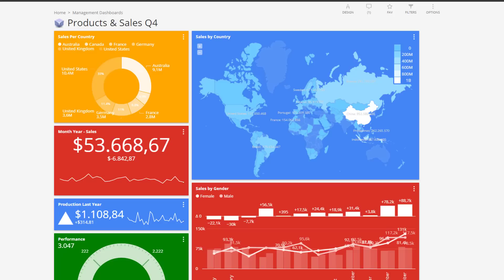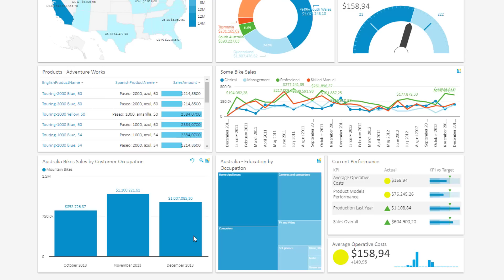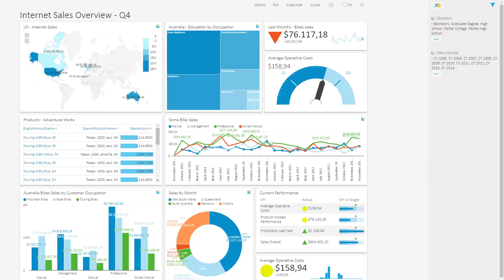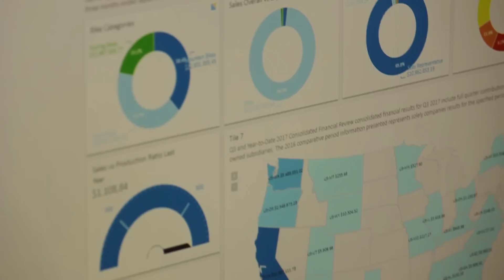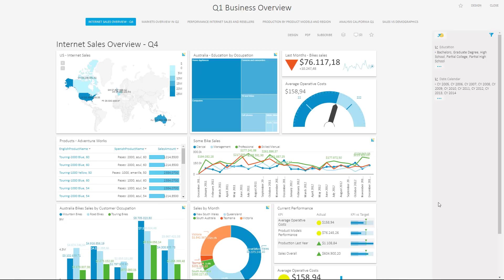Easy BI tools with Kyubit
This easy-to-adopt BI platform will skyrocket your data analysis abilities.
Learn about Easy BI tools with Kyubit Business Intelligence. Overview of the most cost-effecitve Business Intelligence, Analytics and Dashboards features with Self-Service BI, OLAP, and SQL data visualizations and analysis. OLAP/SQL data analytic Dashboards and Reports created in minutes, secure collaboration, interactive analysis, scheduled subscriptions, embedded BI features, and multitenancy support! Kyubit BI platform offers a free personal license and inexpensive commercial license options.

00:00 Introduction
00:40 Analyze data and create reports
01:22 Create Dashboards
02:15 Dashboard Slicers
02:36 Geo maps
03:25 KPIs, Gauges and Scorecards
03:40 SQL and MDX query visualization
04:06 Decomposition Analysis
04:25 Multipage reports
04:35 BI environment

Collaborative web-based BI platform that is straightforward to implement and use. Kyubit BI uses your OLAP, SQL, and CSV data sources to deliver fast and beautiful Self-Service BI reports and dashboards that could be sliced and drilled-down to the details of your interest. Analytic features are available for your existing OLAP databases or Analytic Models created in Kyubit from your SQL and CSV data. BI content could be secured and shared, embedded to other applications or used for scheduled subscriptions.